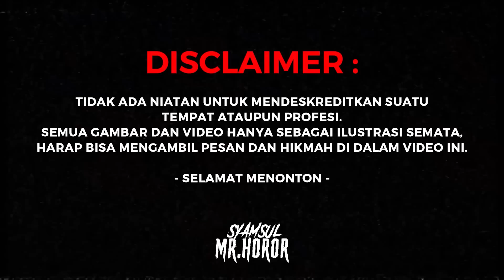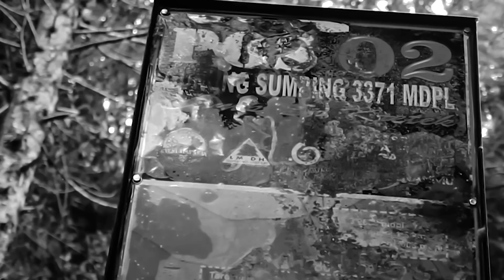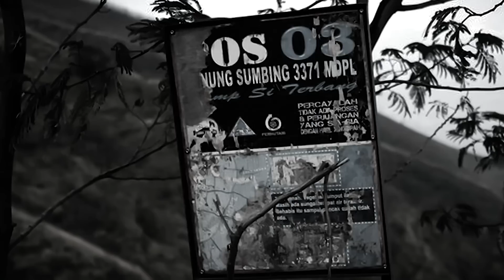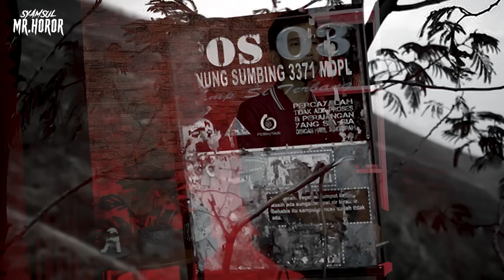TERNYATA AREA TENDA KAMI ADALAH KUBURAN !!! PENDAKIAN SUMBING BERUJUNG EVAKUASI